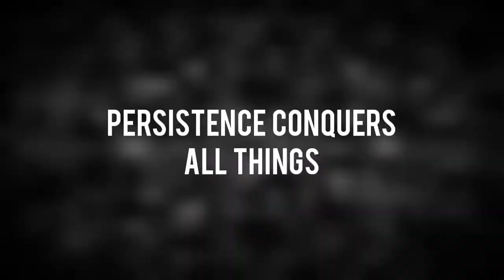My Calisthenics Journey: Bar Roll Progress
The Bar Roll🔄

The plan was to rest the upper body today and focus on the lower body (hence this struggle muscle-up) but I unlocked the bar roll a few days ago and couldn't resist trying it again.
The first time I tried this on a low bar the fear was so real I had a spotter, so just getting to the point I could even attempt it on a high bar was a victory. Nowadays when I have a goal I mentally see myself at the finish line over and over again, just as I visualised this bar roll before I attempted it.

Failures don't bother me much any more because I know I will persist and I will find a way sooner or later. I also know that not only is failure inevitable it is essential and each failure is a step closer to the goal. If you are never failing it means you are never taking risks.

Isn't it ironic that protecting yourself from failure also means protecting yourself from success?

I know there are improvements to be made but doing this made my whole week. 😊

Practice taking small steps forward until you get addicted to progress.

Persist.

Once you pass the persistence test  the universe will bend to your will.

Go forth and slay⚔ your dragons🐉🐉🐉🔥🔥🔥.

Thank you @blacklion for teaching me this technique and challenging me to grow.

🎵Gravelike by Philip E Morris